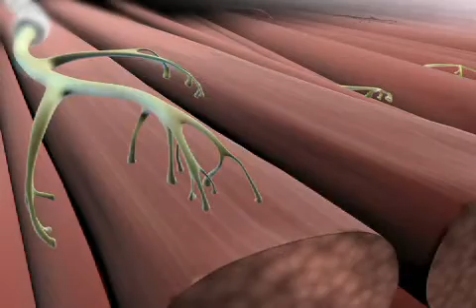Stem Cell Therapy